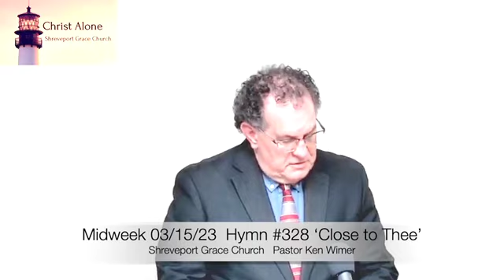Midweek 03/15/23 Full Service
Hymn #328 ‘Close to Thee’
Scripture Commentary Ezekiel 17:1-18
Hymn #57 ‘Jesus, I am Resting’
'Mercy for a Gentile Dog' Matthew 15:21-28
Hymn #235 ‘Pass Me Not'